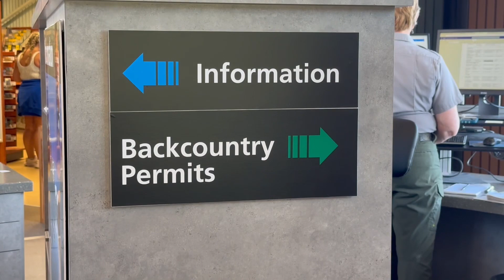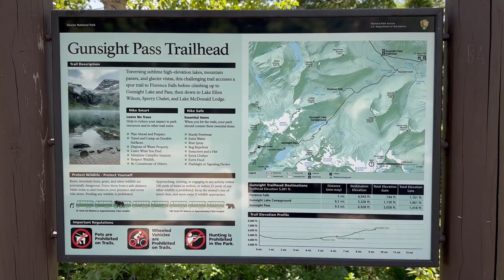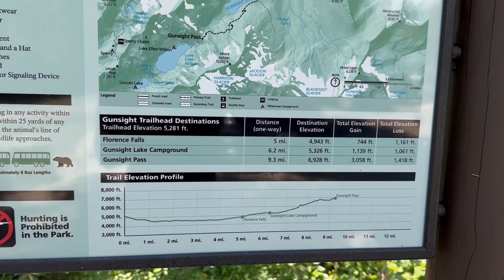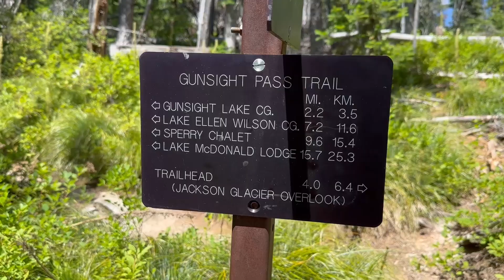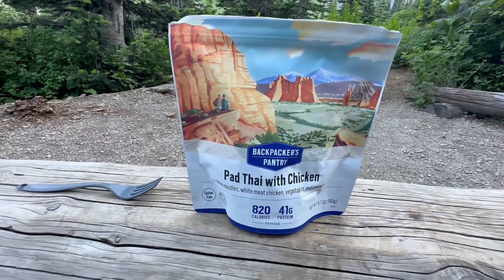Glacier Park VLOG - Backcountry Camping at Gunsight Lake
Who’s ready to explore some of Glacier National Park’s backcountry?

Prepare for glassy lakes, epic views, and forks mosquito warfare. Pack your overnight hiking bags accordingly because we’re going on a 1 night, 2 day adventure to one of my favorite lakes in the park.

In today’s adventure VLOG, we’re going to hike 6.2 miles to Gunsight Lake. I’m going to show you what it’s like to backcountry camp in GNP and the logistics involved in making it happen. We’re going to set up camp, fly fish, chef up some backcountry meals, and connect with nature!

Mosquito Repellent Wipes

Find me on:
TT: @jeffhyer